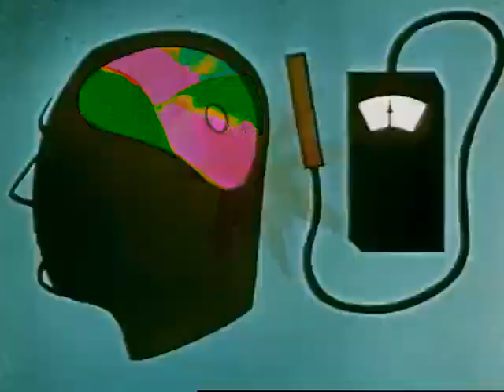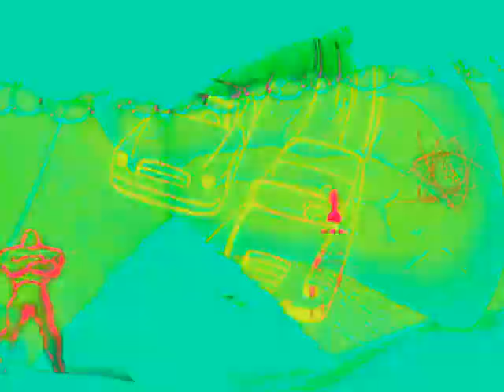Psycho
Directed by Kurt Raether